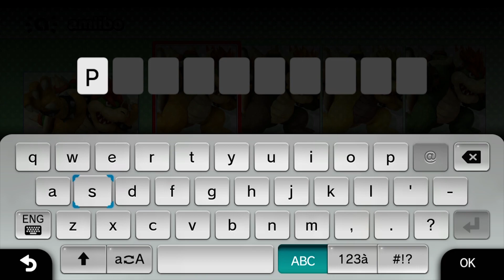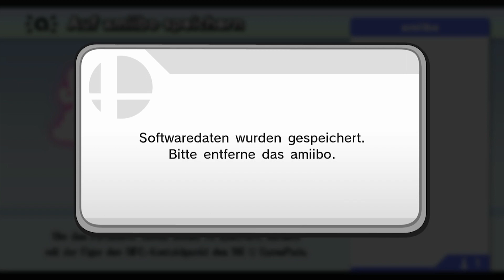Offizielles SSB amiibo-Turnier (von Nintendo) - amiibo Trainingstagebuch 1/3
*► "Super Smash Bros. Wii U" kaufen?

Nintendo hostet am 28. Februar ein offizielles Turnier, bei dem die Teilnehmer zusammen mit ihrem stärksten amiibo gegen andere Spieler antreten werden - und ihr könnt dabei sein!